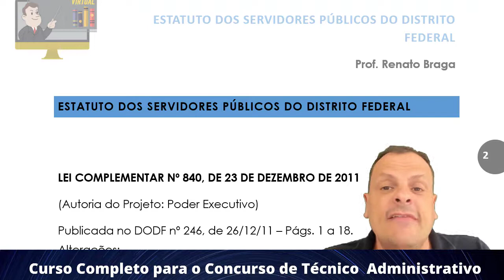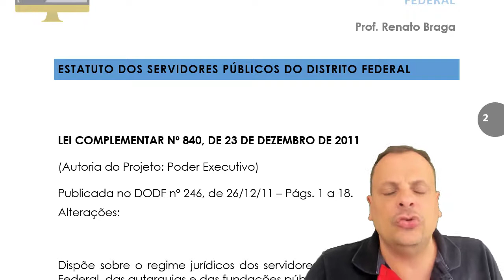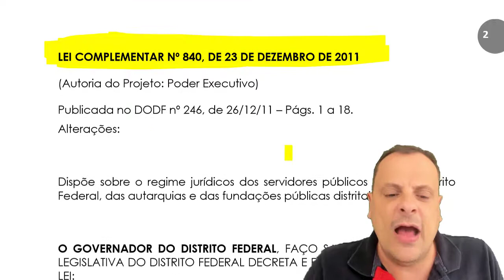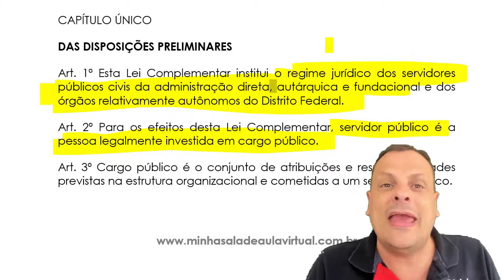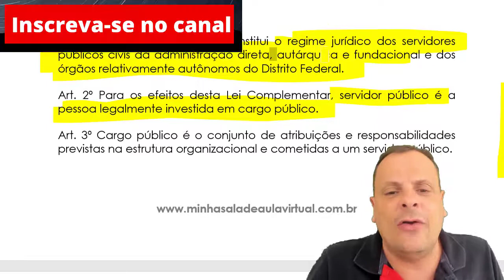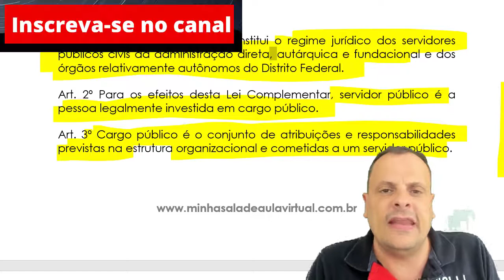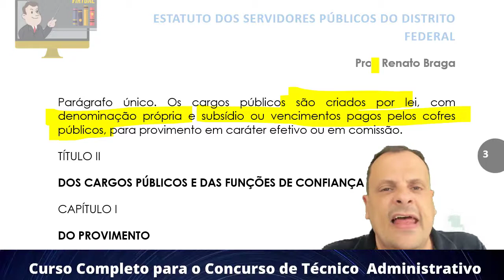Lei Complementar 840 - Estatuto dos Servidores Públicos do DF- Atualizada 2020 - Parte 01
Lei Complementar 840 - Estatuto dos Servidores Públicos do Distrito Federal - Atualizada 2020 - Parte 01 - CONCURSO PGDF